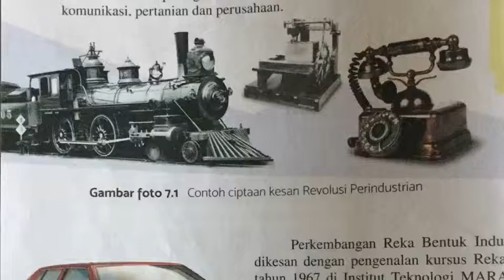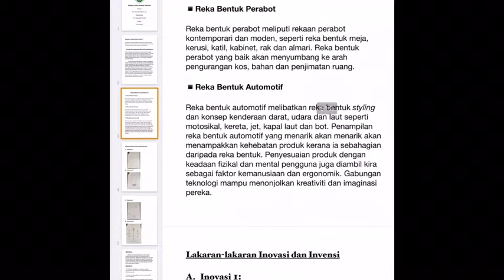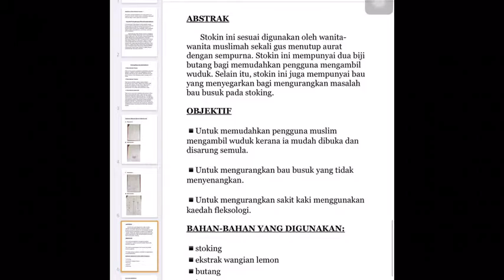SENI REKA BENTUK INDUSTRI (Nur Auni Khadijah Asri/ 2K /2018)